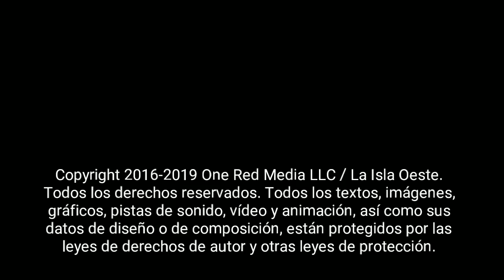Asesinan a "Cachy" frente a su residencia en Cabo Rojo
Todos los textos, imágenes, gráficos, pistas de sonido, vídeo y animación, así como sus datos de diseño o de composición, están protegidos por las leyes de derechos de autor y otras leyes de protección. Su contenido no debe ser copiado con fines comerciales u otros fines, ni estar visible, ni siquiera en una versión modificada, en otros sitios web, sin consentimiento.